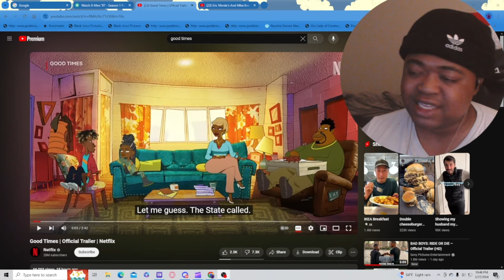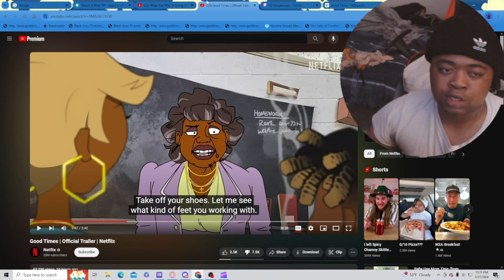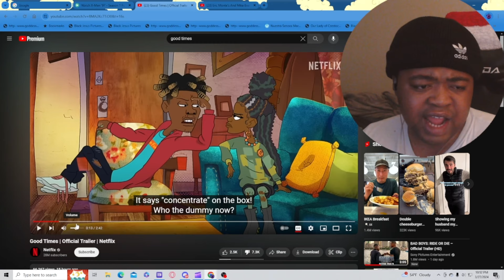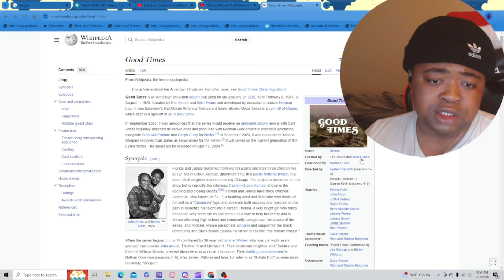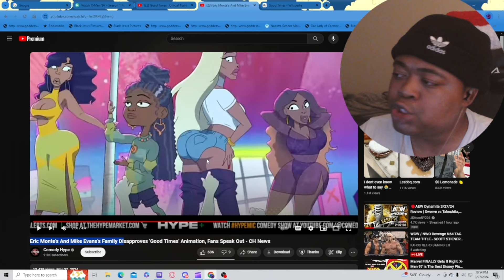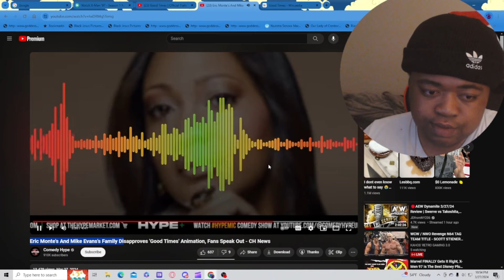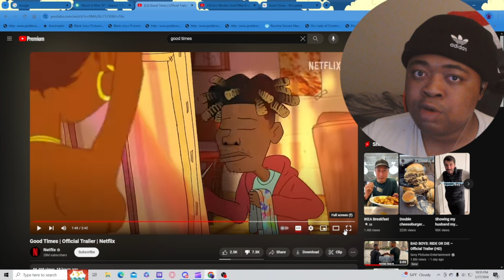WTF IS THIS?! Netflix Good Times Looks Insultingly TERRIBLE